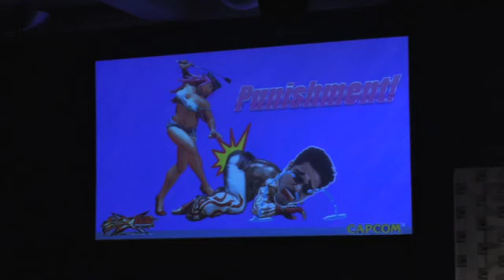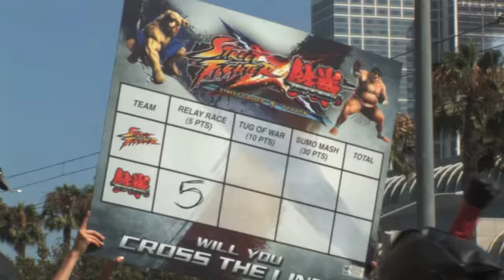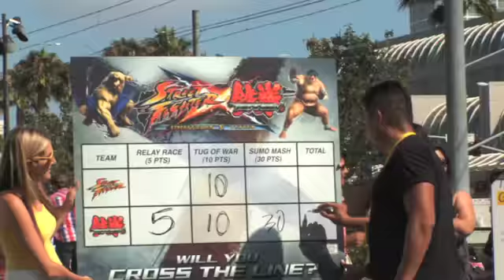Capcom Comicon Street Fighter x Tekken HD trailer - PS3 X360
- The long awaited dream match-up between the two leaders in the fighting genre becomes a reality. STREET FIGHTER X TEKKEN, delivers the ultimate tag team match up featuring iconic characters from each franchise, and one of the most robust character line ups in fighting game history. With the addition of new gameplay mechanics, the acclaimed fighting engine from Street Fighter IV been refi ned to suit the needs of both Street Fighter and TEKKEN players alike.
 • Dream Match Up -- Dozens of playable characters including Ryu, Ken, Guile, Abel, and Chun-Li from Street Fighter as well as Kazuya, Nina, King, Marduk, and Bob from TEKKEN.

Real-time Tag Battle -- Fight as a team of two and switch between characters strategically.

Familiar Controls -- In Street Fighter X Tekken, controls will feel familiar for fans of both series.

Robust Online Modes -- In addition to the online features from Super Street Fighter IV, Street Fighter X Tekken features totally upgraded online functionality and some new surprises.